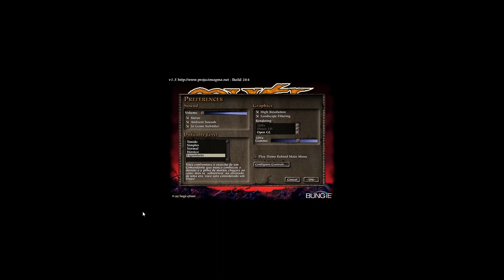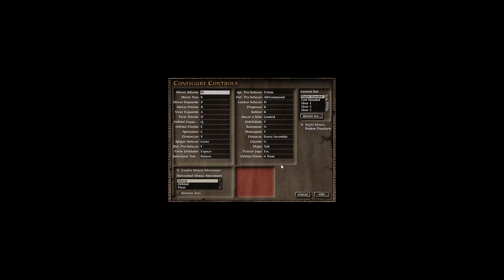Myth: The Fallen Lords - 1. Crow's Bridge [Legendary] [ENG & PT-BR] [Gameplay]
READ MY PINNED COMMENT!

Enjoy my "bilingual" series of the cult RTS game Myth: The Fallen Lords (1997), an awesome gift that I received as teenager from my beloved uncle Josué Almeida. He passed away in 04/19/2021. Requiescat in pace.

Curta a minha playlist "bílingue" do jogo Myth: The Fallen Lords (1997), um presente incrível que eu recebi do meu amado tio Josué Almeida. Ele faleceu no dia 19/04/2021. Requiescat in pace.

READ SUPPORT DETAILS IN THE END!

*-*-*-* CONTENT LICENSE *-*-*-*

Every image used here is properly referenced when obtained from an external source.

*-*-*-*-*-* MUSIC *-*-*-*-*-*

*-*-*-* IMPORTANT *-*-*-*

*-*-*-*-*-* SUPPORT *-*-*-*-*-*